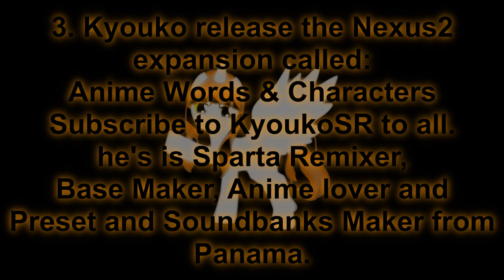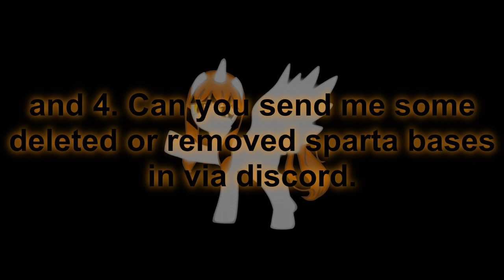NB2021 Halloween SE Intro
Welcome to the FINAL of NBF2021's Halloween Season!